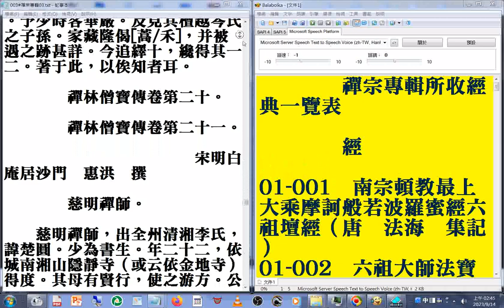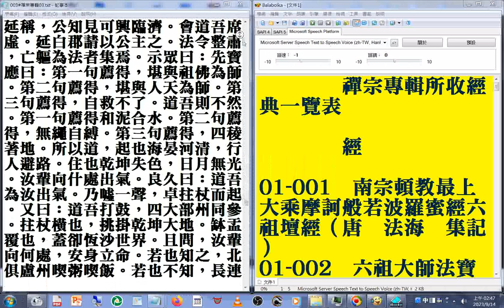003#禪宗專輯03a2(1-3)美國佛教會電腦資訊庫功德會佛學辭典集成佛學十大專集 速讀訓練參考資源 20230914